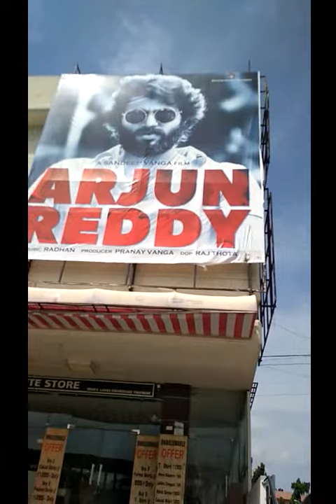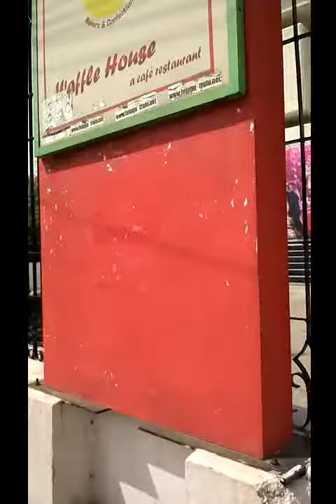asian shiva ganga theatre dilsukhnagar | shiva ganga theatre gaddiannaram saroornagar katta road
Hyderabad Telugu Movie theaters Asian Shiva Ganga Gaddiannaram Dilsukhnagar hyderabad is very near to LBNagar.
Asian Shiva Ganga Cineplex Gaddi Annaram Hyderabad is very good looking theatre in locality...
Ganga Cinema Hall 70 MM  Saroornagar for telugu and hindi movies projecting...
latest telugu hit movies at Ganga 70mm Dilsukhnagar.
Asian Shiva Ganga Dilsukhnagar Telangana movie showtimes.
Shiva Ganga Theatre Saroornagar Main Road Gaddianaram..
Hyderabad Best Movie theatres for better movies.

Shiva Ganga Theatre Dilsukhnagar | Shiva Ganga Theatre Gaddiannaram | Asian Shiva Ganga Theatre